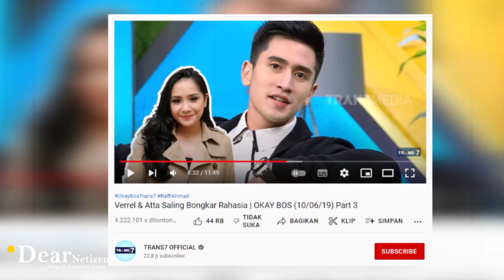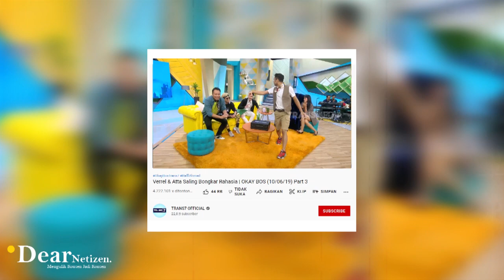VERREL BRAMASTA BLAK-BLAKAN IDAMKAN ISTRI SEPERTI Nagita Slavina.. RAFFI AHMAD LANGSUNG BEGINI !!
Nagita slavina memang dikenal sebagai sosok istri sholeha yang selalu taat dan sabar menghadapi suaminya.

Selain baik dan penurut, Nagita slavina juga cantik, pintar dan berkelas..

Karena hal itulah, yang membuat banyak pria mengidam idamkan sosok istri seperti istri raffi ahmad tersebut..

Apalagi, meski kerap diterpa gosip tak sedap perihal suaminya yang kerap selingkuh, namun Nagita slavina tak pernah sekalipun membuka aib rumah tangganya di depan umum..

Selain vicky Prasetyo yang pernah blak blakan sebut Nagita adalah istri idamannya, ternyata Verrel bramasta juga sempat mengungkap jika ia ingin memiliki istri seperti mama Rafathar dan Rayyanza itu.

Hal ini diungkap verrel dalam beberapa kesempatan.. salah satunya adalah tayangan OKE BOS pada tahun 2019 lalu.

Anak venna melinda ini menyebut jika Nagita slavina merupakan sosok istri yang cantik, asik dan tidak pernah berpura pura..

Mendengar pujian artis muda tampan tersebut untuk sang istri, Raffi ahmad pun mengungkap jika ia tak merasa cemburu..

Raffi pun menyebut jika Nagita slavina sudah ditakdirkan menjadi tulang rusuknya dan akan tetap selalu bersamanya..

Tak hanya itu, dalam sebuah podcast bersama Raffi ahmad, Nagita slavina dan vicky prasetyo, Verrel bramasta lagi lagi menyebut wanita idamannya adalah yang seperti Nagita slavina.

Mendengar jawaban verrel, Nagita oun merasa malu dan tak percaya jika dirinya merupakan idaman bagi verrel yang masih muda, tampan, dan kayaraya.